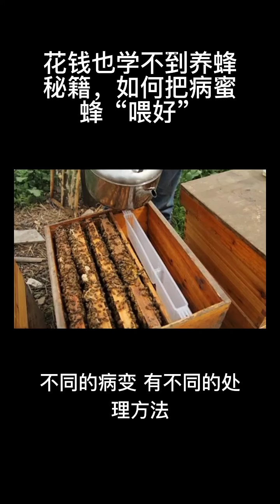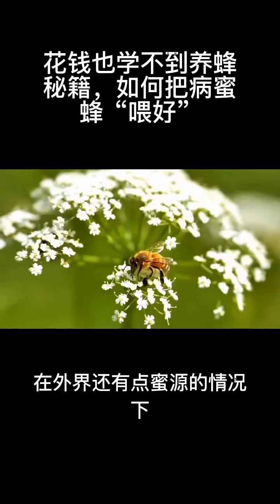花钱也学不到养蜂秘籍